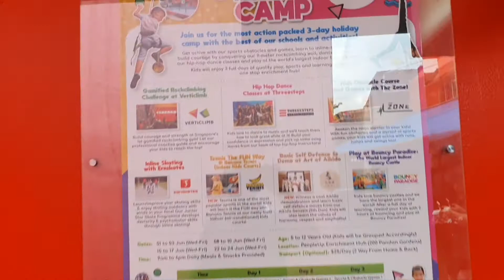Alhamdulillah - Having FUN at @ Bouncy Paradise on 10th Sep'22